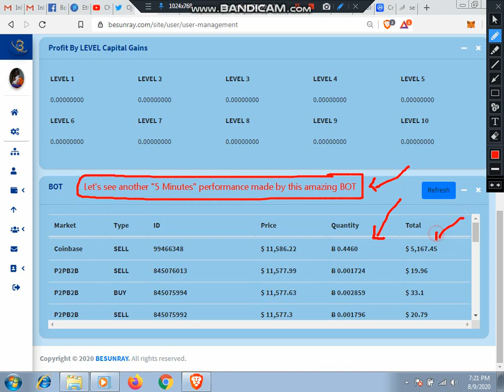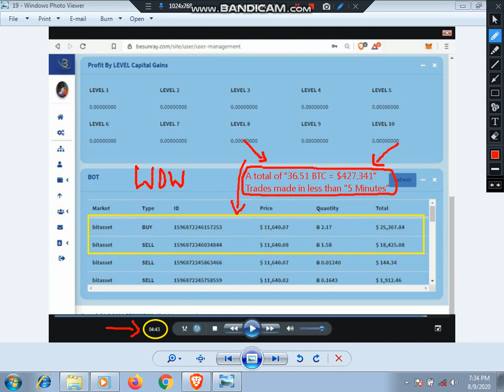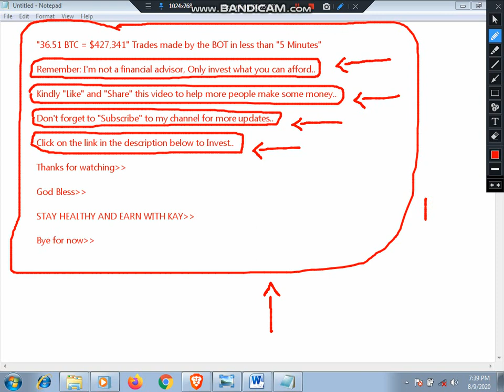Besunray: Over '36.51 BTC = $427,341' Trades Made By The Bot In Less Than '5 Minutes' [2020]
let me tell you more about this project:
It's called BESUNRAY and it really looks good!

- The owners are two businessmen with a track record and one of them is a lawyer.- The company is registered in UK and you can find all the information about the company and the owners online.
- It has a smart contract that we will use to send  our deposit with ETH and receive our referral commissions INSTANTLY.
- There are 10 levels of referral commissions and the conditions to unlock all levels are very easy.
- The minimum to start is $200 in Ethereum and the contract is good for 500 days for packages up to $4,500.
NOTE:  PROMOTION Package $50
- Instead of buying the $200 package which normally is the minimum entry package, you can now start with the PROMOTION PACKAGE at $50- With this promotion package it means that you will earn commissions from your level ones only.
- You will start earning from the arbitrage after 72 hours of purchase
- VIP packages start at $6,000 and the contract is good for 700 days!
 - We get paid 7 days a week.

We get paid our ROI weekly and the expectations for our ROI is between 12% and 20% monthly. If you are looking for a NEW and exciting Venture.

The contract includes:
- Access to create our marketing funnels, create our own websites and also learn new techniques like trading and many more.
- A travel platform will be added later, where we will be able to buy airline tickets at a discounted price and also we will have the chance to be a travel agency and earn extra commissions!- We will be able to receive residual bonuses from our downline earnings up to 20 levels
- The minimum amount to withdraw is $50.- We don't actually have to withdraw, it will be sent out automatically to our bitcoin address.
-  Referral commissions are paid automatically in ETH.
-  Residual bonuses from arbitrage and our arbitrage earnings are paid automatically in BTC.
I really think this is a very interesting project that could go viral easily and like I said before we are founders since day one.
We are definitely going to earn a nice amount of money, specially those who have the ability to build big teams,
even though there is no need need to refer anybody to earn.This is totally passive and getting paid 7 days a week makes it very easy to share with others.

After you register and pay for your package you have to create your smart contract, that will guarantee that you will receive all your referral commissions instantly.

Secure, Fast And Private Web Browser With Ad blocker|Brave Browser

The Brave browser is a fast, private and secure web browser for PC, Mac and Mobile.